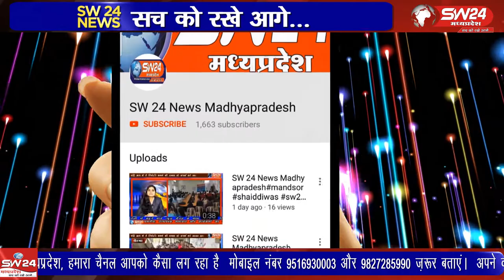Tikamgarh- ग्राम बड़ागांव में श्रीमद् भागवत कथा सप्ताह ज्ञान यज्ञ महोत्सव का आयोजन किया गया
टिकमगढ जिले के ग्राम बड़ागांव में श्रीमद् भागवत कथा सप्ताह ज्ञान यज्ञ महोत्सव का आयोजन किया गया । टीकमगढ़ से मनोज खरे की रिपोर्ट